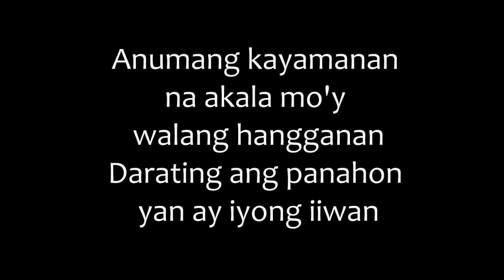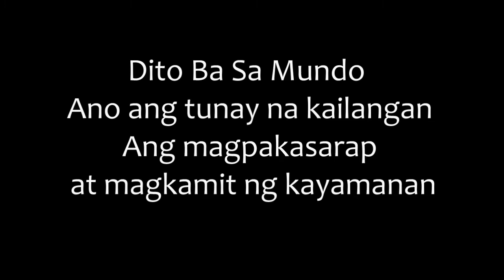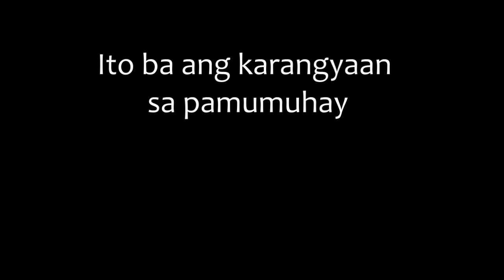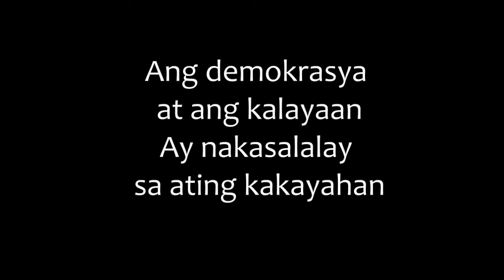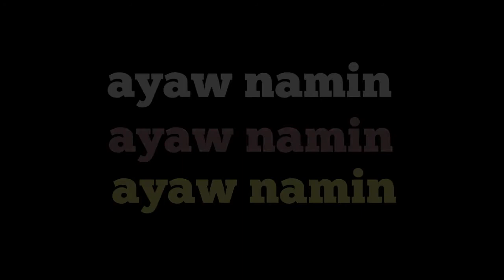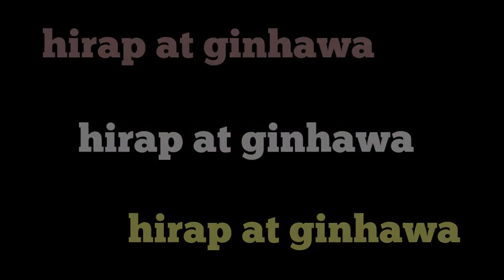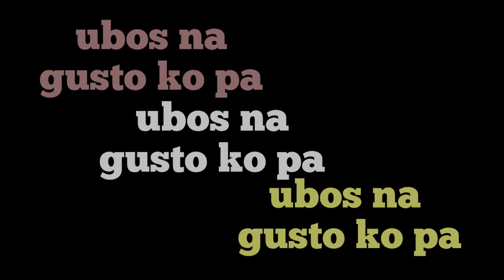"Radyo Balintataw": Cecile Guidote Alvarez and "Tatlong Manyika" (Three Dolls)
Broadcast Theater:

Theater icon Cecile Guidote Alvarez presents the play "Tatlong Manyika" (Three Dolls) on DZRH "Radyo Balintataw." A tragic farce on Philippine class warfare. Written by Rey E. de la Cruz. Directed by Roderick O. Alo. Produced by Tanghalang Banyuhay.

Bobby Balingit (The Wuds) is the composer and singer of "At Nakalimutan Ang Diyos" (And God Is Forgotten).

Originally broadcast on March 16 and 17, 2021, in Manila, Philippines.

The radio presentation is a commemoration of the 50th anniversary of the original staging of "Tatlong Manyika" by the Philippine Educational Theater Association (PETA). The play was premiered on March 31, 1971, at the Dungeon Chambers in the old ruins of Fort Santiago in Manila, Philippines.